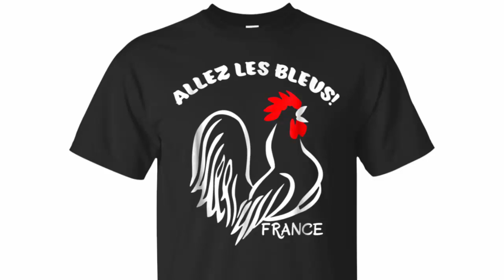France Soccer Football World Jersey Allez Les Bleus Shirt